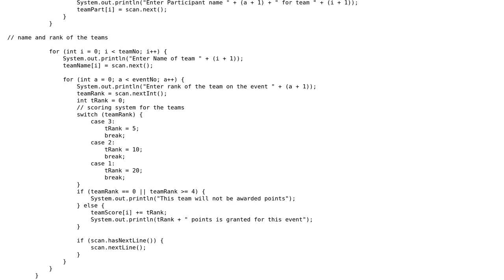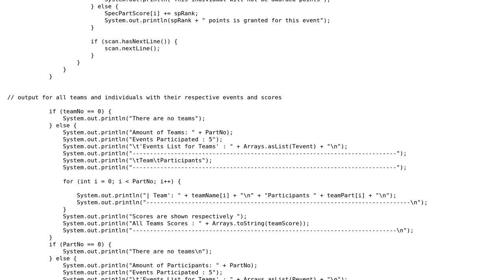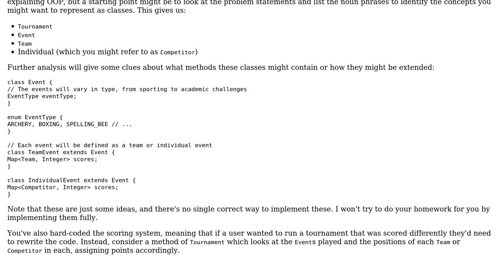Code Review: Scoring system for events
With thanks & praise to God, and with thanks to the many people who have made this project possible! | Content (except music & images) licensed under CC BY-SA | Music | Images & others | With thanks to user mdfst13 user jsheeran user Bonzowo and the Stack Exchange Network Trademarks are property of their respective owners. You are responsible for your own actions.